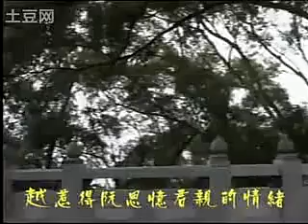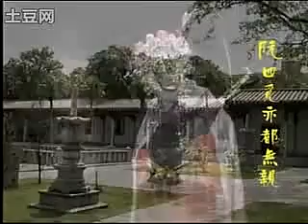泉州南音《山險峻》演唱 謝曉雪